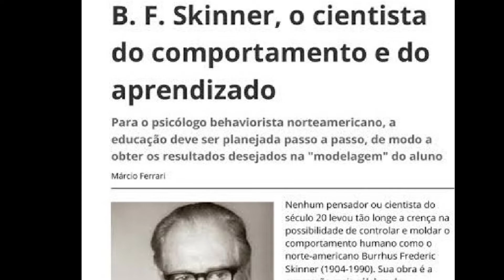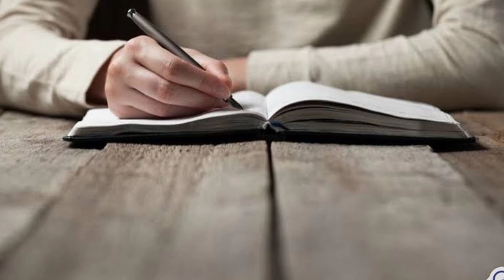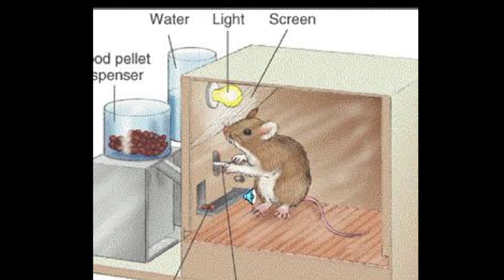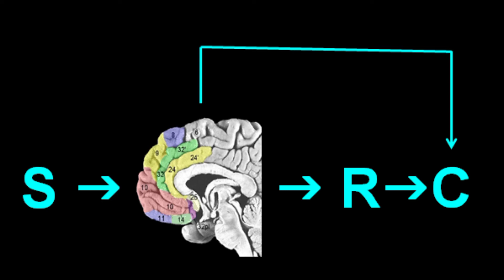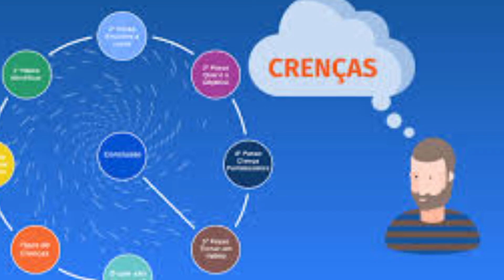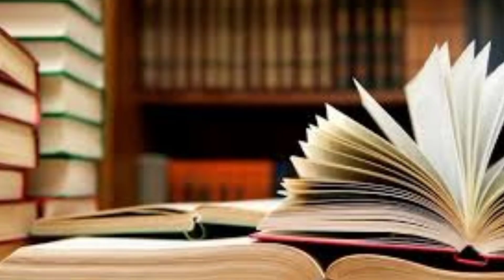O MAIOR PSICÓLOGO DE TODOS | Sim ou não | Psico Invest Brasil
A história da Psicologia foi noticiada positivamente com a ajuda B, F. Skinner.

Ele foi um dos maiores psicólogos na história da Psicologia, seus feitos foram grandiosos que auxiliou e ainda auxilia essa área do conhecimento a se tornar a ciência do comportamento humano, conhecida como PSICOLOGIA

Ele é conhecido como o pai do Behaviorismo Radical, que busca entender e explicar o comportamento humano por meio do que ele chamou de "Triplice Contingência".

 A partir desse método podemos enteder determinados comportamentos e até mesmo explicá-los. Bom, divirta-se com a história de Skinner.